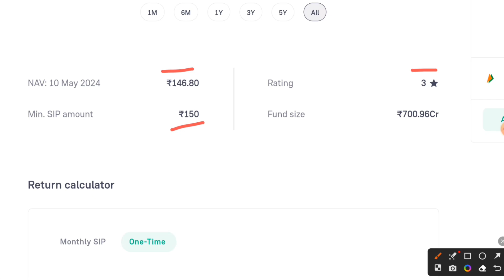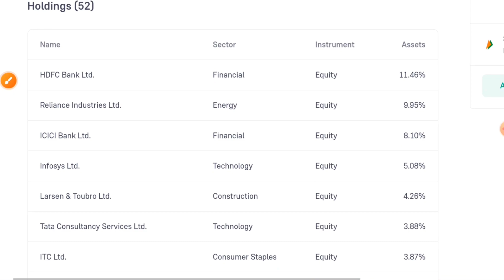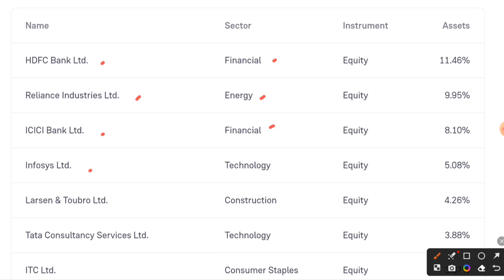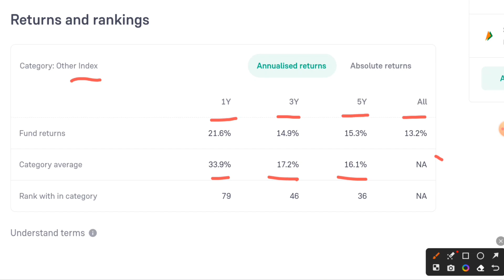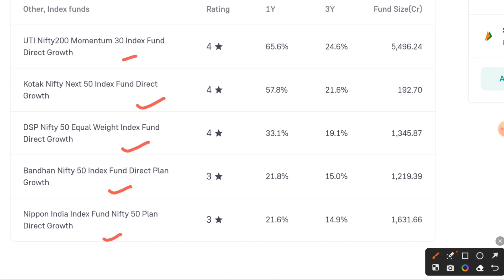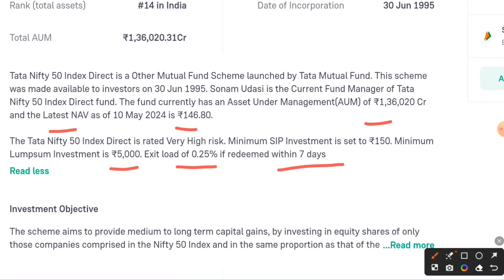tata nifty 50 index fund review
Open your demate account and start investing